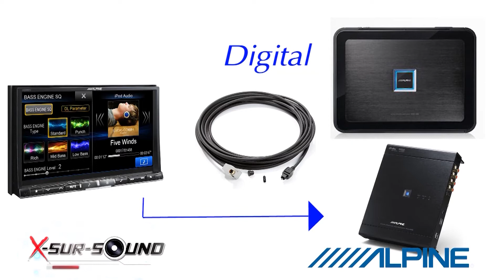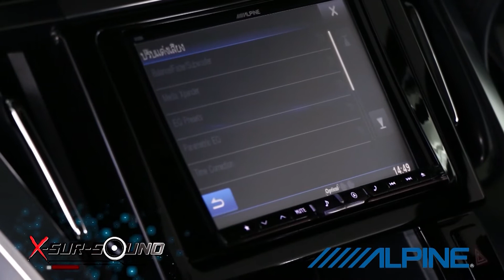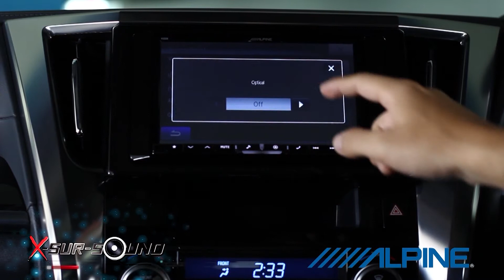Xsursound T90 B1 Mazda2 by MirageCarAudio onair 03 05 58